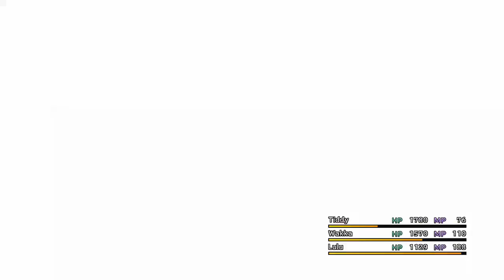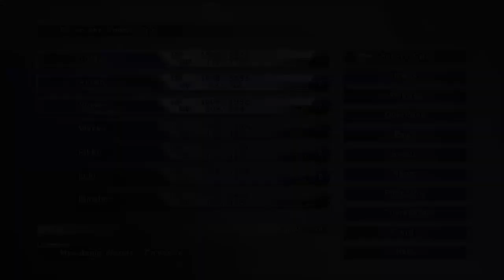Final Fantasy X Part 7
A scene was blocked but we all know what they did lol -- Watch live